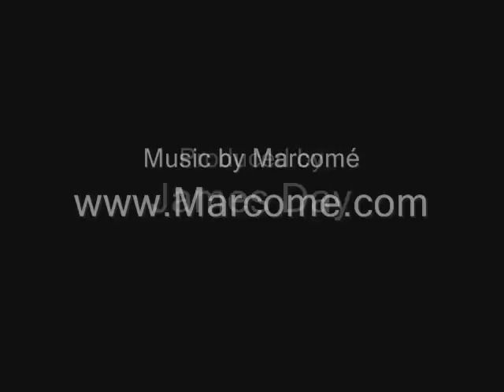Art of Day Featured Artists December 2010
These are the featured artists for December 2010 on the Art of Day website located